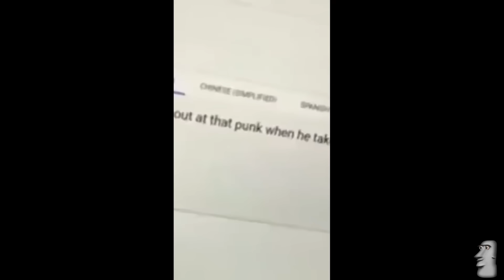Try not to laugh, but if you pause you lose